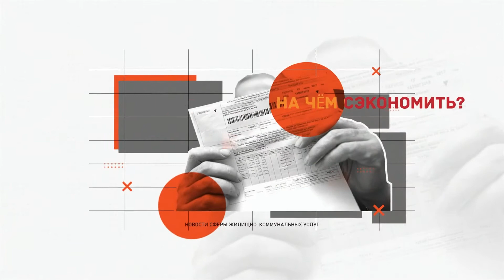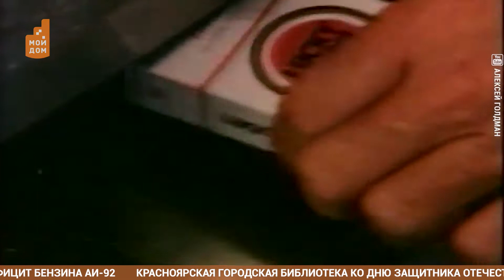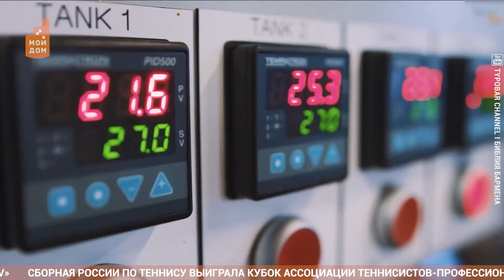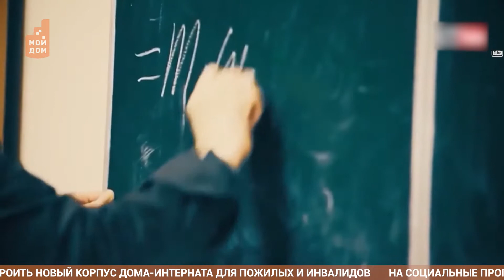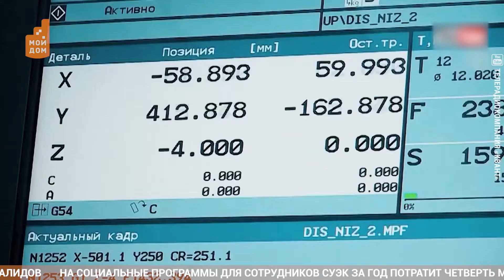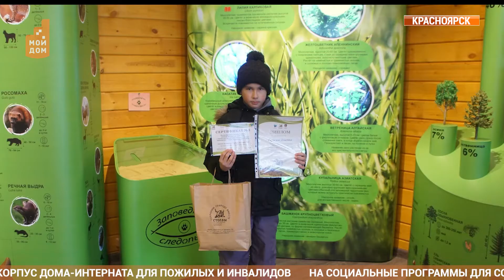Новости Моего Дома: Красноярск 8 февраля 2021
День российской науки - почему он так важен для нас?
Диеты - с чего все начиналось?
Алкоголь в умеренных дозах полезен - миф или правда?
Куда и зачем люди отправляют килограммы денег.
Как жители выбирали название новой детской площадки.